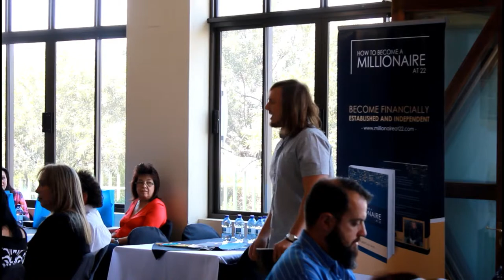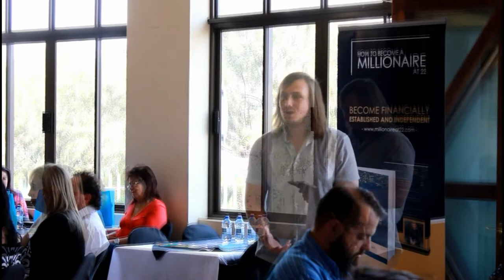Albert Inspired IEASA in Witbank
Albert did a Talk at the IEASA year function in Witbank.  Albert did an inspirational talk about taking action and starting with your dreams immediately.